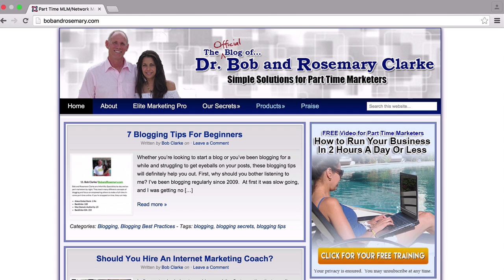MLM Prospecting: This One Phrase Will Build Trust and Reduce Skepticism Of Your Prospects